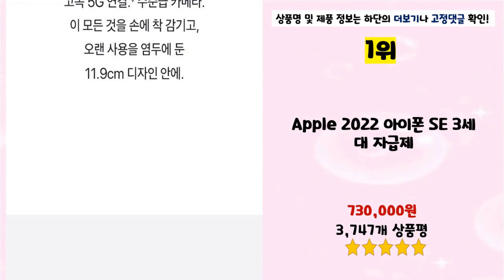2024년 가성비 아이폰SE3 추천 TOP5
2024년 하반기 가성비 아이폰SE3 추천 TOP5을 소개합니다.

♥5위   애플워치 호환 밀레니즈루프 스테인레스 메탈 밴드 모음 애플워치 5 4 3 42/44mm  [  13,440원  ]

♥4위   아이엠판다 슬림 밀레니즈 루프 밴드 스트랩 42/44mm  [  8,750원  ]

♥3위   구스페리 애플워치 호환 밀레니즈 루프 밴드  [  14,130원  ]

♥2위   구스페리 애플워치 호환 풀커버 강화유리 케이스 2개  [  3,620원  ]

♥1위   Apple 2022 아이폰 SE 3세대 자급제  [  730,000원  ]